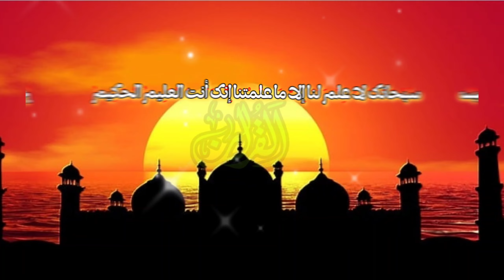Dars e Quran Pashto Para 8 | Surah Al Anam Ayat 141 to 144 | Quran Lafzi Tarjuma Pashto & Urdu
My video is about Darse Quran

Dars e Quran Pashto Para 8
Surah Al Anam Ayat 141 to 144
Quran Lafzi Tarjuma Pashto & Urdu
Quran with Translation
Quran Asan Tarjuma
Quran Urdu Pashto Translation
Quran Lafzi Tarjuma
quran pashto tarjuma
quran pashto translation
dars e quran pashto
pashto quran
quran pashto
pashto bayan
pushto quran
quran with pashto translation
quran pashto bayan
pashto quran tarjuma
pashto tarjuma quran
pashto quran tarjuma full
quran pashto tarjuma para 1
quran pashto lafzi tarjuma
quran lafzi tarjuma in pashto
quran lafzi tarjuma pashto
pashto tarjuma
pashto language
quran tarjuma
quran pushto
quran translation in pashto
quran lafzi tarjuma